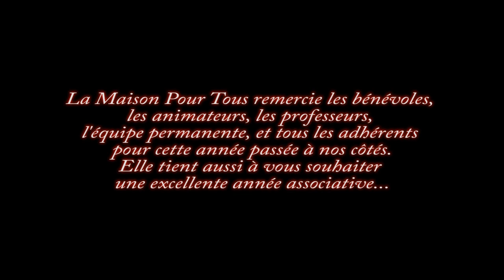rétrospective de l'année 2016 de la MPT de Saint Romain de Colbosc